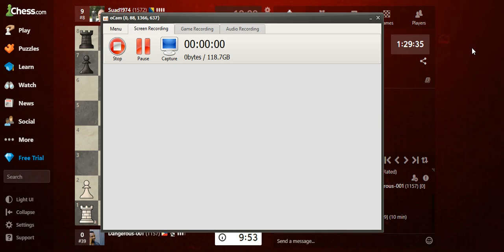Playing Chess.com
Dangerous001 is playing chess